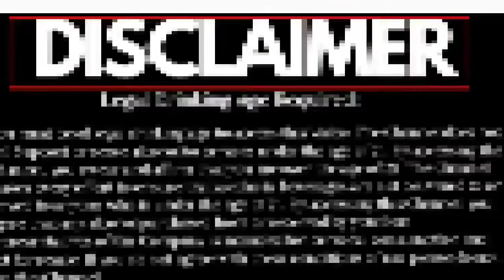Mojito Cocktail | How To Make A Mojito Cocktail | Virgin Mojito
Mojito is one of the very famous and popular choice of cocktail. Invented sometime around 1850's and since then its ever increasing popularity makes it famous around the world. In this video you all can see the preparation of Mojito in two version, Mojito which is a White Rum based cocktail and another one is Virgin Mojito which is a mocktail.

Mojito is a traditional Cuban highball. Its combination of sweetness, citrus, and herbaceous mint flavors

This drink is very refreshing and can be consumed at any and every occasion.